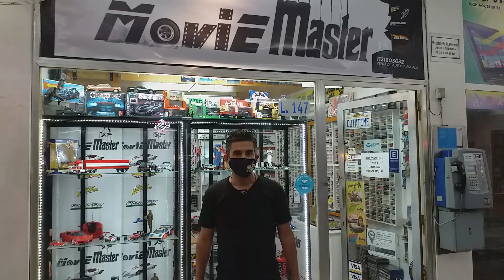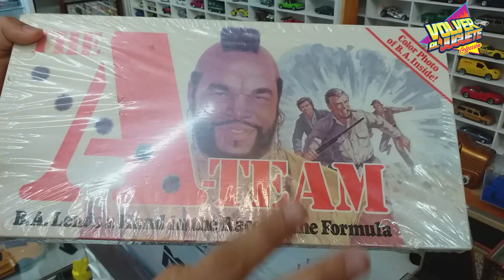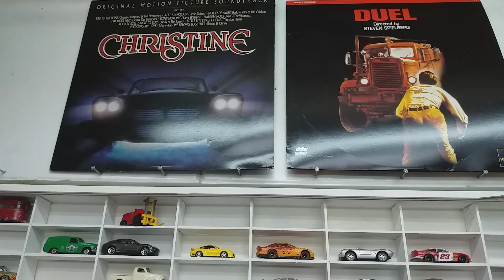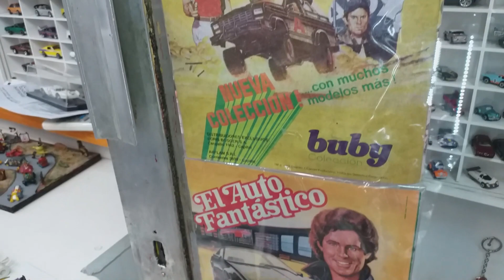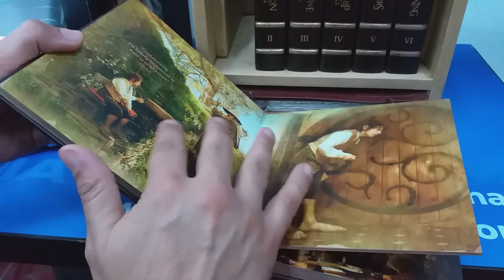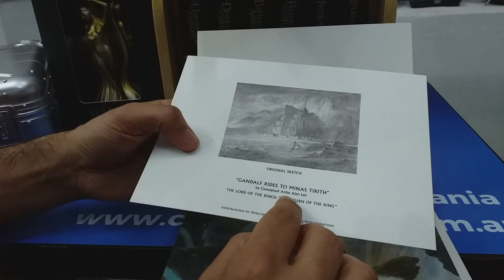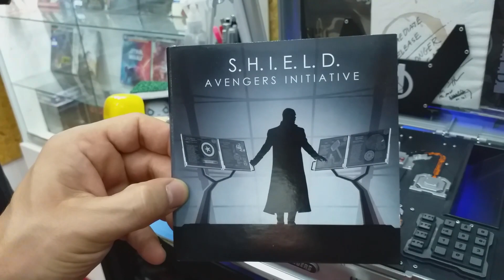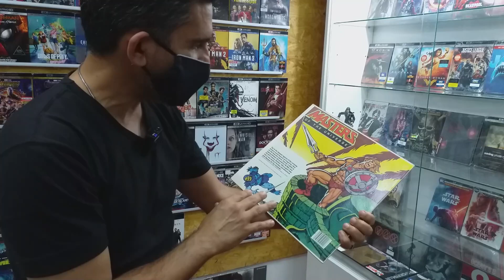JOYAS COLECCIONABLES EN AUTOS A ESCALA Y EN CINE 😉